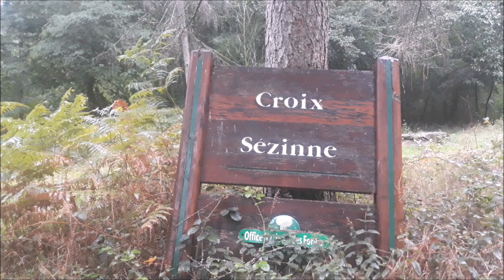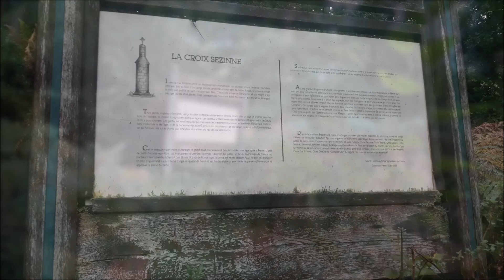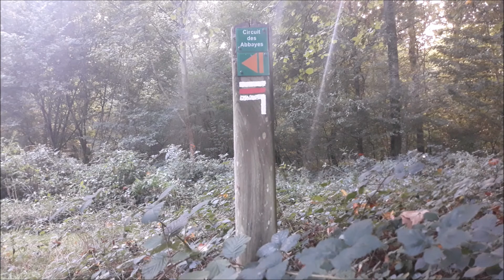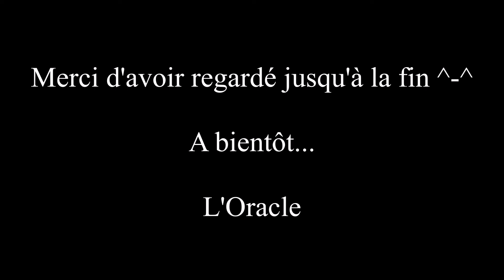L'Héritage de Gaya - Episode 44 - La Croix Sézinne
Au XIIIème siècle après J.-C., trois jeunes seigneurs flamands venus étudier le français à l'abbaye de Saint-Nicolas-aux-Bois, furent fait prisonniers par le Sire Enguerrand IV de Coucy qui les surpris à chasser sur ses terres, entrainant ainsi une violation de son droit de garenne. Considérant avoir capturé des braconniers, le seigneur de Coucy décida de faire pendre les trois flamands au beau milieu de la forêt en guise de justice. Cet abus de pouvoir fut condamné par le roi de France de l'époque ; Saint-Louis, qui obligea le seigneur récalcitrant, entre autres sanctions, à ériger un monument commémoratif afin de rappeler son geste barbare : la Croix Sézinne. (Nom comportant de nombreux orthographes.) La nature renferme une part de notre histoire, la préserver, c'est nous aider à ne pas oublier.